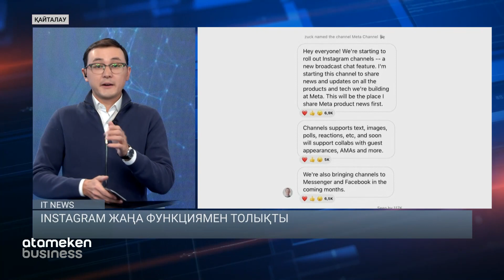Instagram жаңа функциямен толықтырылады / IT NEWS 17.02.2023